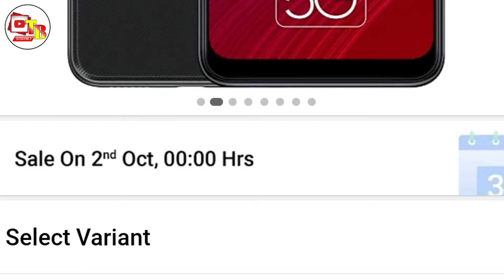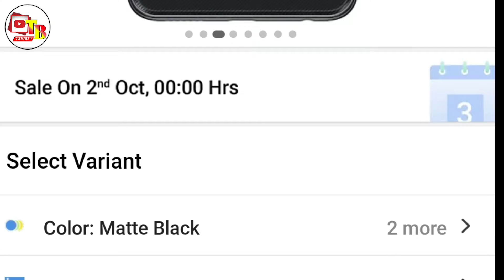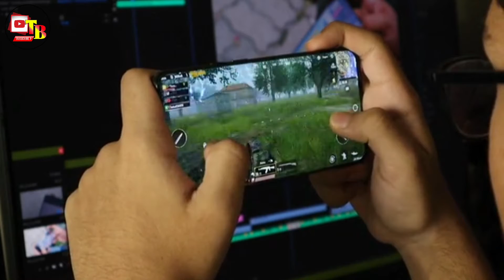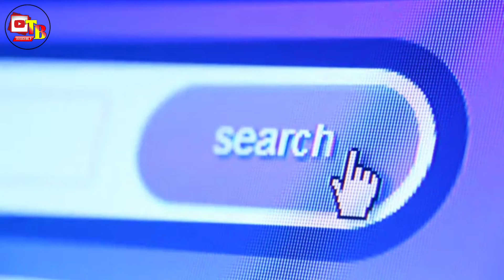Flipkart Big Billion Days Specials Samsung Galaxy F42 Smartphone Great Deal For Samsung Lovers 🔥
Mobile Phone Highlights ↷

• 5000 mAh Lithium - ion Battery

Price : Normal Time ! ₹19,999 (8/128)
             Big Billion Days ! ₹17,999 (8/128)

Dosto Aaj Ke Is Video Me Maine Aapko Ye Bataya Hai Ki Ye Flipkart Big Billion Days Sale Mhai Ye SM Galaxy F42 Launch Huya Hai Eiska Specification Or Price Or Big Billion Days Ke Biggest Deals Ke Bare Mhai Discussed Kiya Hai Ummeed Hai Aapko Ye Video Bahut Pasand Aayegi Thank you So Much ♡...

Your Enquiry/Queries Solved ↷
1. samsung galaxy f42 5g
2. Big Billion Days Specials Samsung Galaxy F42
3. samsung galaxy f42
4. samsung galaxy f42 in big billion days
5. samsung galaxy f42 offers